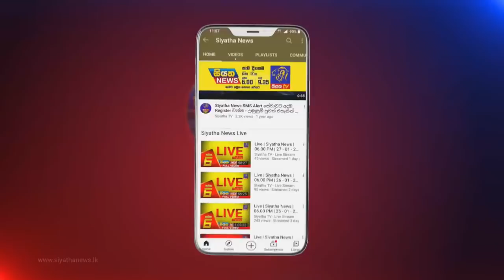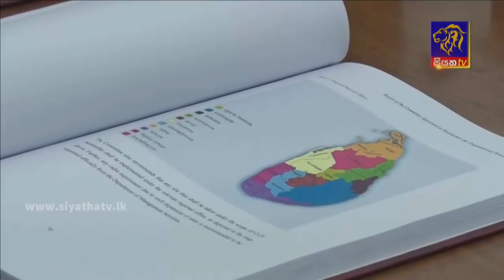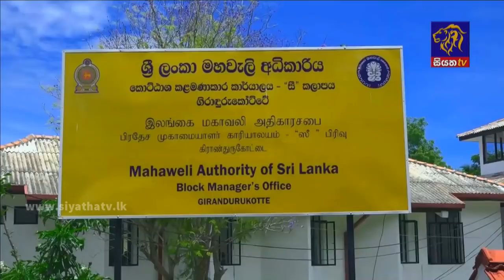Siyatha News | 06.00 AM | 08 - 10 - 2021